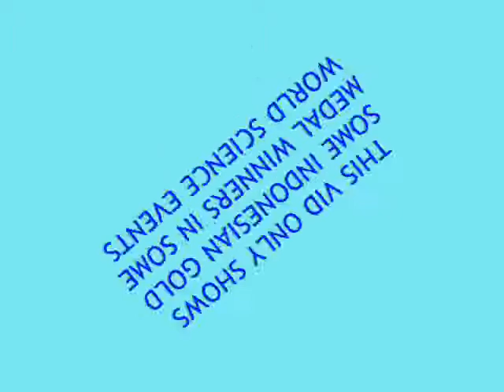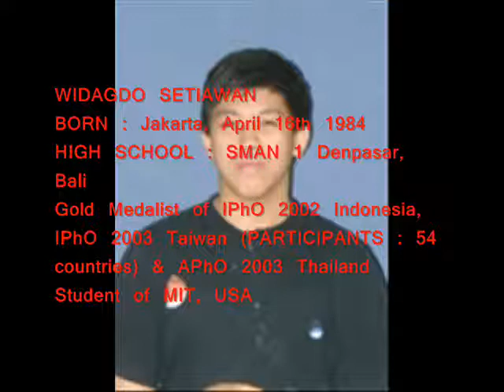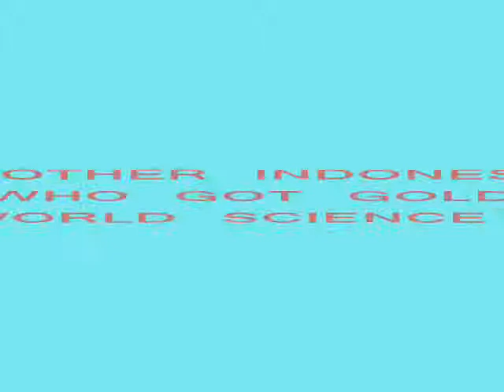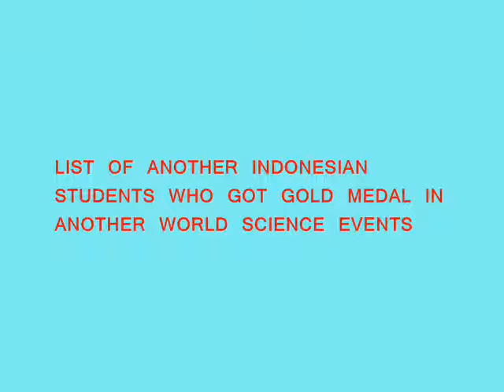THE TEEN HEROS OF INDONESIAN SCIENCE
INDONESIAN TEEN SCIENCE HEROES IN INTERNATIONAL PHYSICS OLYMPIAD (IPhO).
IN THE FUTURE, WE HOPE NOBLE PRIZES WILL GO TO THEM.